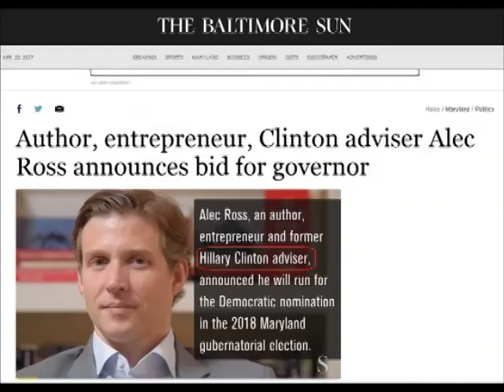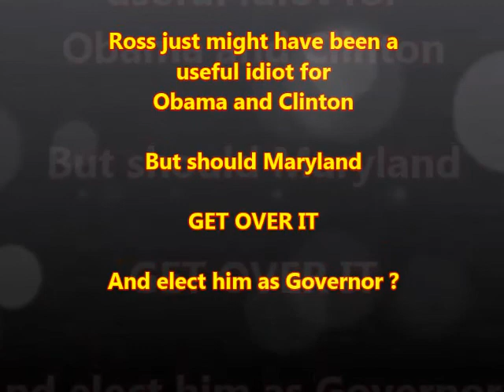Alec Ross Moron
Obama administration colleague Alex Ross is part of a crowded field of Democratic contenders that includes Prince George’s County Executive Rushern Baker, former NAACP president Ben Jealous, State Sen. Richard Madaleno, Krish Vignarajah, and local attorney Jim Shea